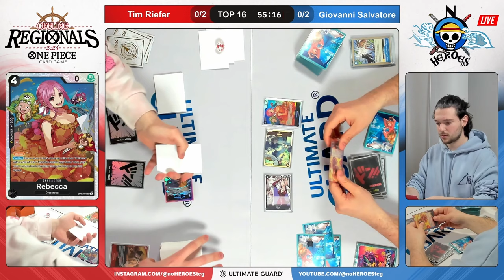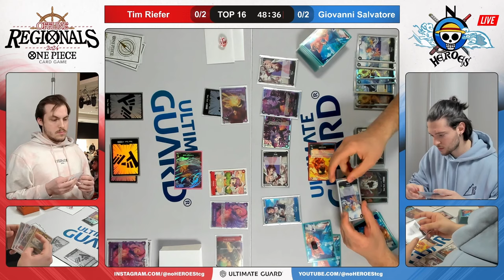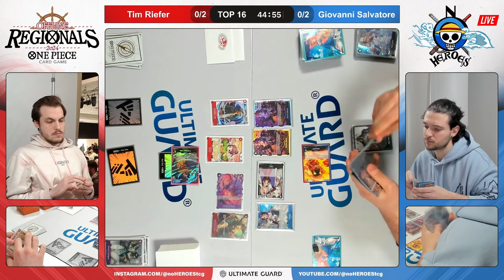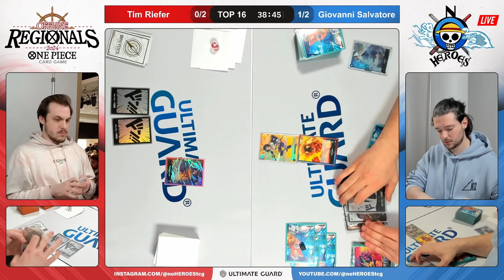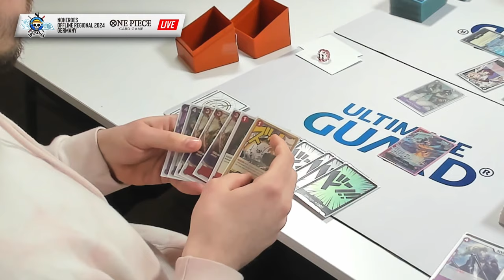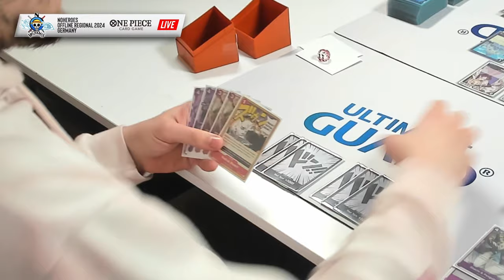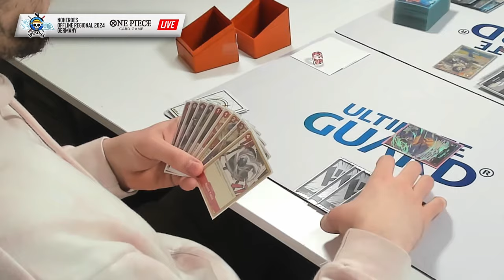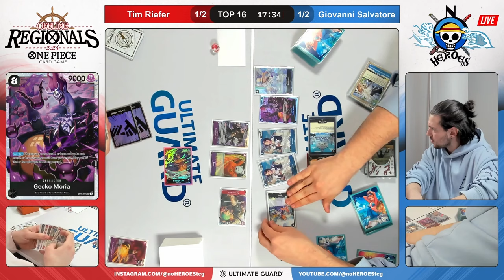TOP 16 | R/P LAW VS SAKAZUKI | OFFLINE REGIONAL 768 PLAYER | NOHEROES | OP06